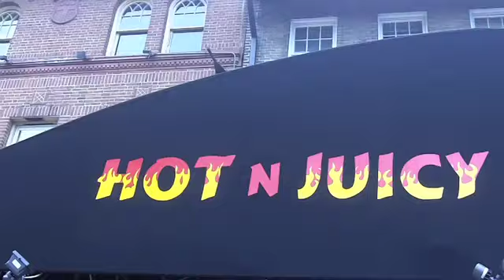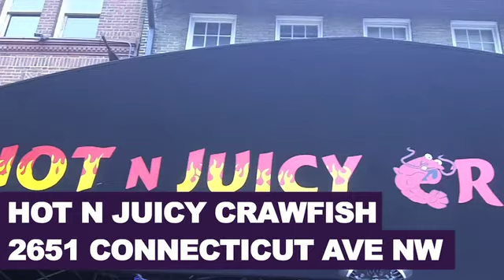Thrillist - Hot N Juicy - Washington D.C.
From a Louisianan brother/sister team whose original location was featured on the Vegas episode of Man v. Food, Hot N Juicy boasts rustic, Southern fishhouse trimmings (nets, crab traps, a wooden ship's wheel), and utensil-less, wax-lined tables outfitted with rolls of paper towels and menus describing how best to attack the bugs, which include "twisting", "pinching", and "recruiting Casper Van Dien". The eponymous critters're flown in daily from Louisiana and flavored with your choice of seasoning (from garlic butter, to family-secret recipes like "Juicy Cajun") and heat (mild to extra spicy), as are similarly crustaceany options like seasonal blue crabs and snow crab legs, all of which're laid out bare on the table and paid for by the pound, just like Hugh Grant's indiscretions. Mildly less dirty options include fried shrimp, catfish, and soft shell crab baskets (all served with Cajun fries), beers imported and domestic, and a specialty crawfish/veggies etoufee, a term from the French for "smothered" or "suffocated", just like some Hugh Grant indiscretions we don't even know about yet, and you know they were pricey.